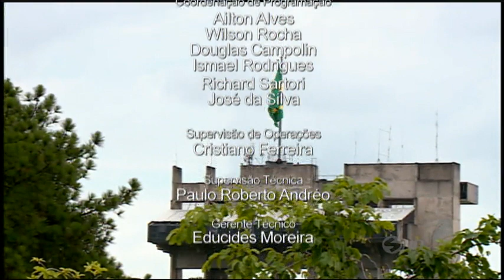Manchetes Noticidade - TV Sorocaba 11-12-15 (Parte 02)